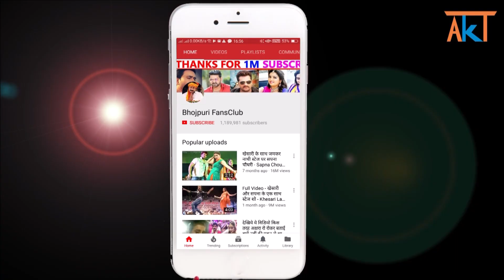Superhit Video Song | Pawan Singh | Ft. Priyanshu Singh | Dhamal Hoga | Raushan Singh Vishwas